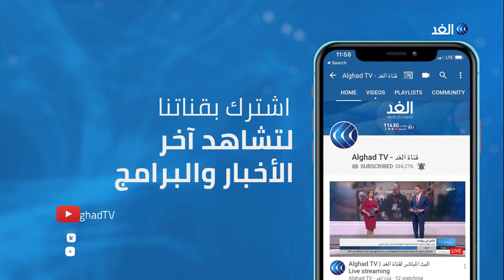بسام الصالحي: صفقة نتنياهو وترامب مصيدة للفلسطينيين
انقضى أسبوع على إعلان الرئيس الأمريكي دونالد ترامب ما يسمى بخطته للسلام في الشرق الأوسط إلا أن الجدل الواسع بشأنها لم ينقطع.
 فصول ردود الفعل هذه تتوالى مع استمرار تحركات الفلسطينيين على أكثر من مسار لتطويق تداعياتها فبعد مواقف الجامعة العربية
 جاءت منظمة التعاون الإسلامي لتؤكد على رفض الصفقة الأمريكية داعية إلى عدم التعاطي معها أو مع الإدارة الأمريكية في محاولة تنفيذ بنودها..
 فهل نجحت أولى جولات الفلسطينيين في الرد على الخطة الأمريكية؟،  وهل يبدو الطريق سالكا أمامهم في تثبيت مزيد من المواقف العربية والإقليمية والدولية؟.

المزيد من التفاصيل يتحدث بسام الصالحي أمين عام حزب الشعب الفلسطيني وعضو اللجنة التنفيذية لمنطقة التحرير مع الإعلامي بهاء ملحم عبر برنامج